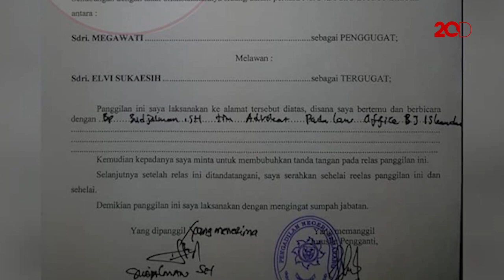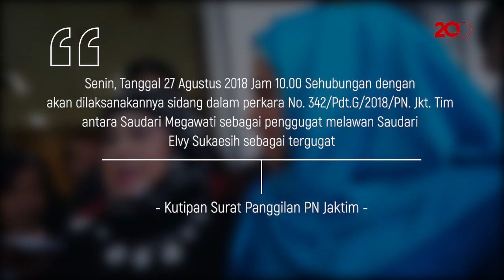Perkara 'Lengket' Mega Makcik dengan Elvy Sukaesih Akan Disidangkan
Penyanyi asal Singapura, Mega Makcik telah menggugat Elvy Sukaesih ke PN Jaktim. Gugatan itu pun akan disidangkan pada 27 Agustus mendatang.